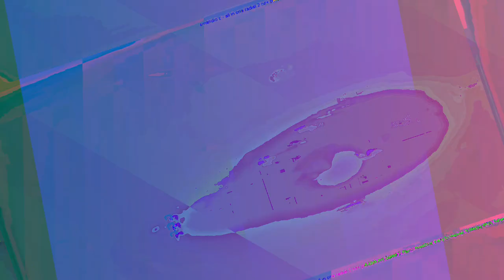A mixing the Liquid dreamcatcher 1 and 2 and other ambient songs of recent creations - new videos,